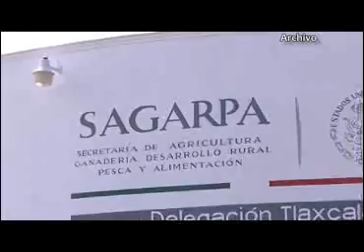Reporta SAGARPA Tlaxcala avances en asignación de recursos